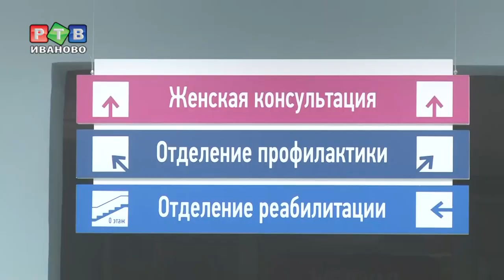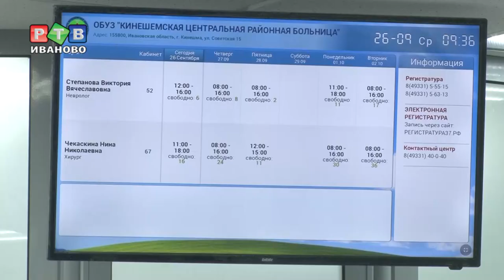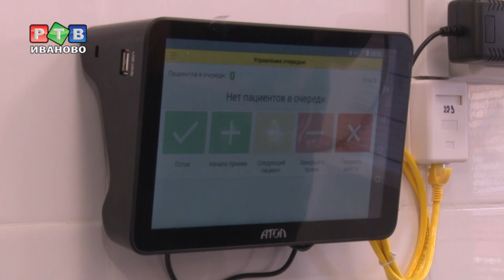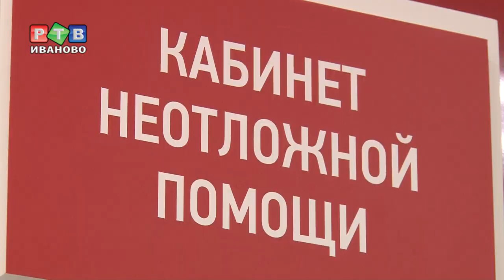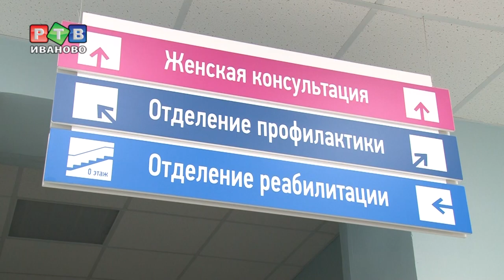Кинешемская поликлиника после ремонта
После большого ремонта кинешемская поликлиника №1 им. Захаровой снова принимает пациентов. Цветная навигация, регистратура «без стекла» и администратор зала. О современных трендах в поликлинической помощи смотрите в нашем сюжете.